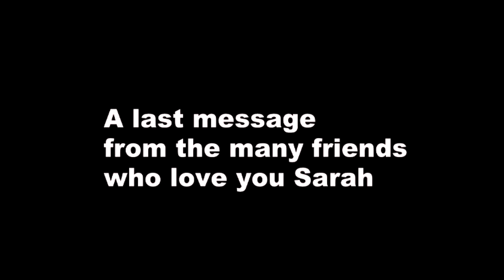Sarah's 21st BD Thank you for being a Friend